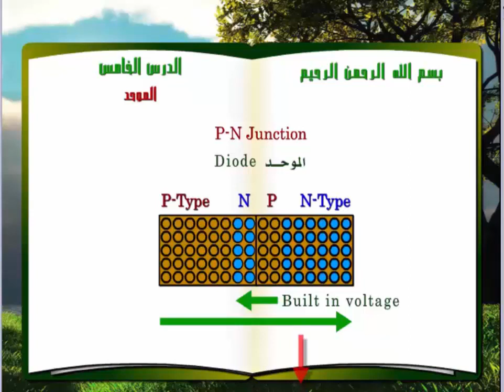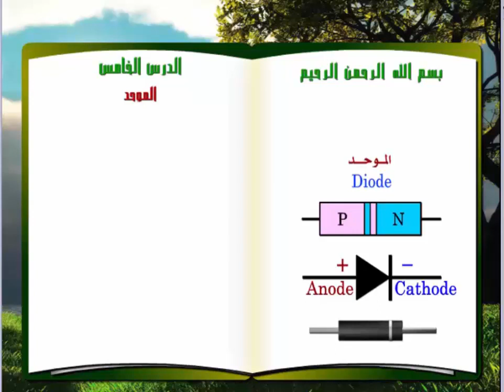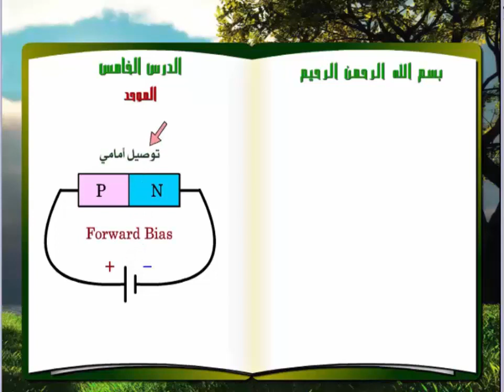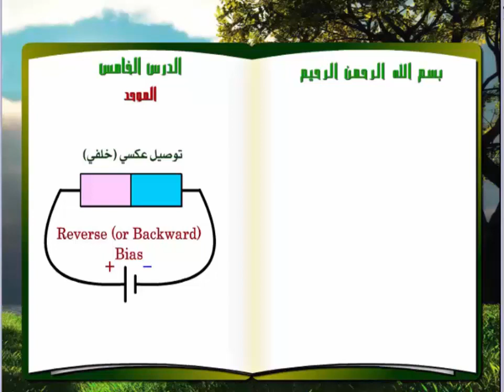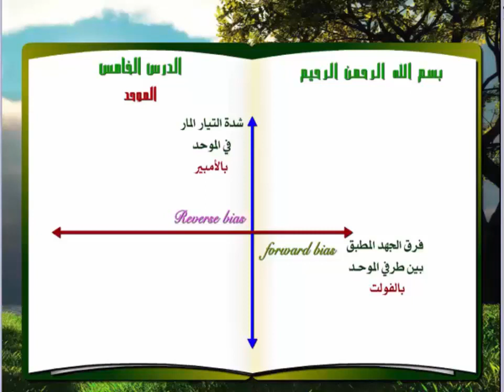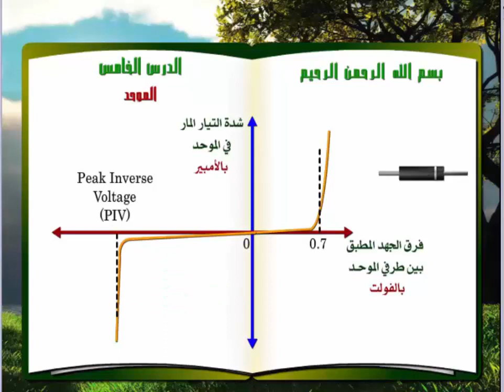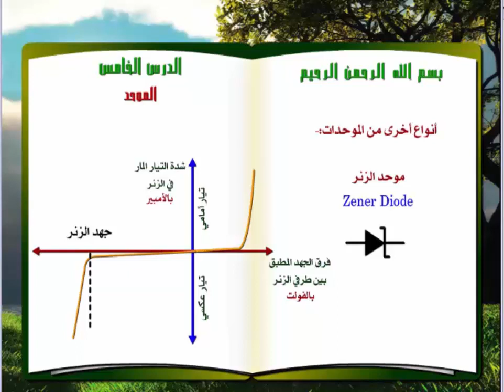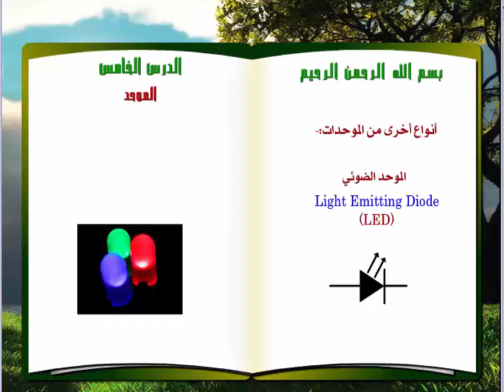Diode property in Arabic 2 شرح الدايود وخواصه من شركة الحسام للتعليم ألإليكترونى